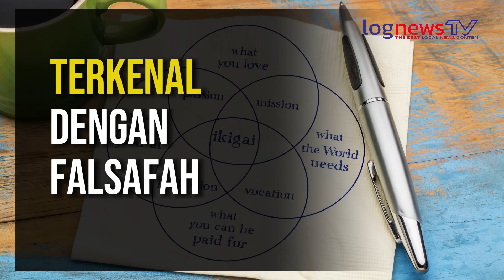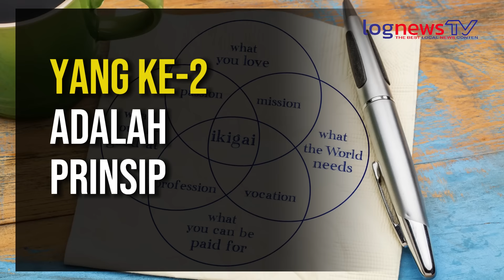alzaytun Andaikan Survey Blue Zone Di Al Zaytun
Al Zaytun adalah kompleks blue zone yang sedang dibicarakan oleh dunia internasional dan bersyukurlah kita Indonesia Raya memiliki Al Zaytun.